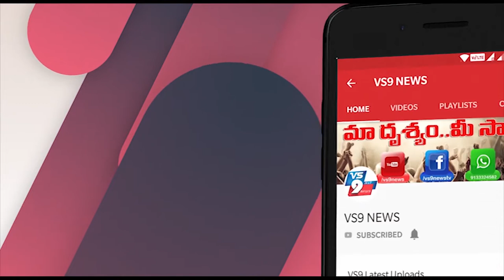శ్రీకాళహస్తిలో రెడ్ జోన్ ప్రాంతాలను పరిశీలించిన అధికారులు ||VS9NEWS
Watch:
శ్రీకాళహస్తి పట్టణంలో కరోనా మహమ్మారి విలయతాండవం చేస్తుండడంతో ఇప్పటికే 33 కరోన పాజిటివ్ కేసులు నమోదయ్యాయి.
శ్రీకాళహస్తి పట్టణంలో రెడ్ జోన్ ప్రాంతాలను అధికారులు పరిశీలించారు.
 జిల్లా కలెక్టర్, జెసి, అసిస్టెంట్ కలెక్టర్, అర్బన్ ఎస్.పి, కాంతి రానా టాటా తదితరులు పాల్గొన్నారు.